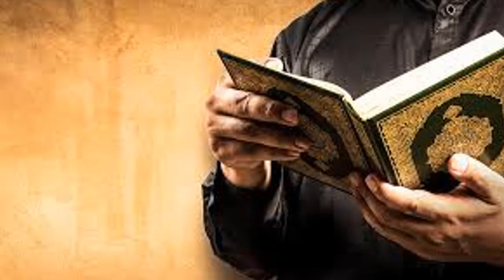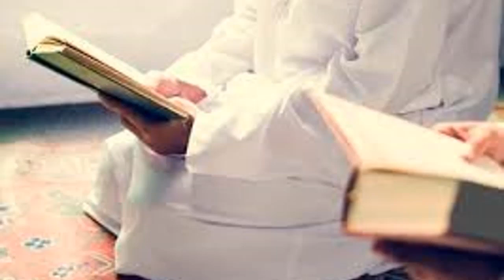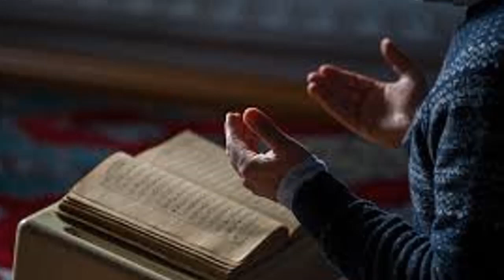Rizq Mein Izafa Ki Dua || Rizq Mien Barkat Ka Wazifa || Wazaif For Wealth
THANKS!